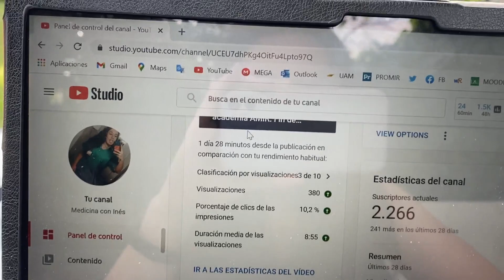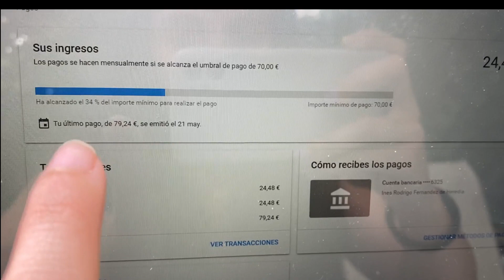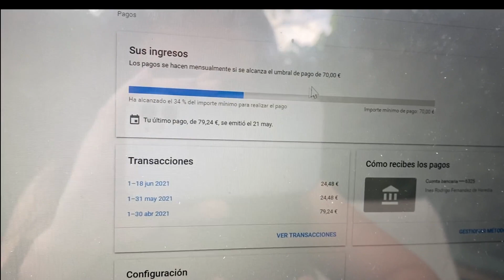¿CÚANTO dinero se GANA en YOUTUBE 2021 con un canal pequeño?: Mi primer pago y requisitos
10% en academia PROMIR (cursos y manuales): medicinaconines10
25% en mirmedic (flashcards y resúmenes): medicinaconines
Código de patrocinio para la app gratuita de 360 medics: INES